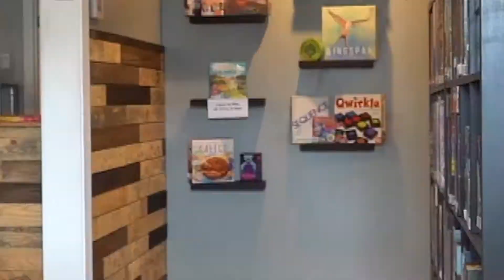Unplugged Games in Midlothian, Virginia